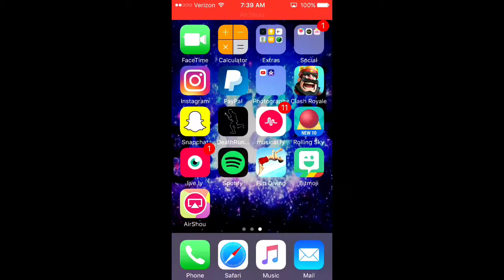Clash Royale #3: EASY TAKEDOWN